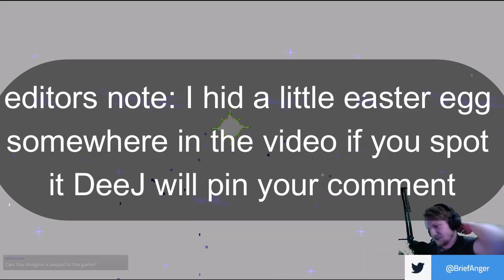BLAST FROM THE PAST! RISTAR! PART 1!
Watch as we complete the first two worlds of the classic 1995 Sega game Ristar! next parts to follow! quality will improve over time :)

Credits: Editor: Hoborion

Follow: Twitter - @BriefAnger
              IRL- 1400 defense pentagon, arlington, va 20301